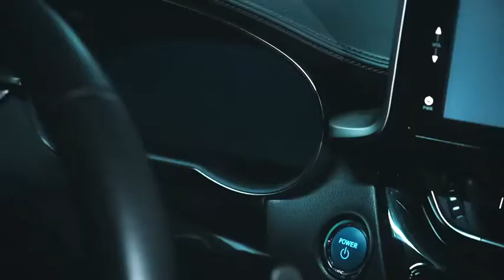#167 Best Dance Choreography Compilation | BBoom BBoom